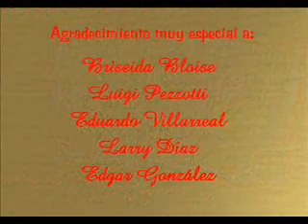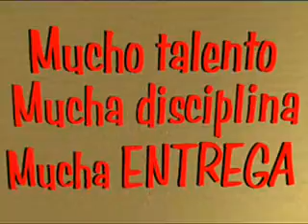Pinocho AGRADECIMIENTO video final.wmv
Video de agradecimiento a mi elenco de PINOCHO.